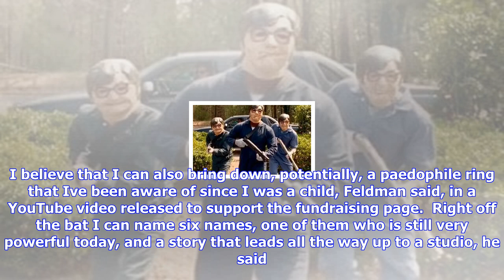Breaking News | Corey feldman launches crowd-funded project to attack hollywood peadophiles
Corey feldman launches crowd-funded project to attack hollywood peadophiles

Former child actor star Feldman has launched a crowdfunding campaign to support a new film, which he...